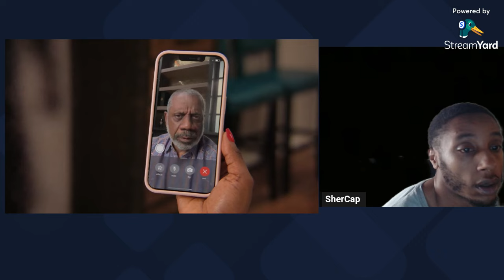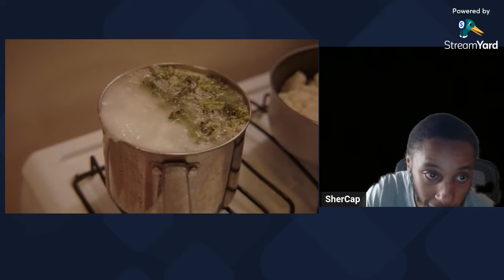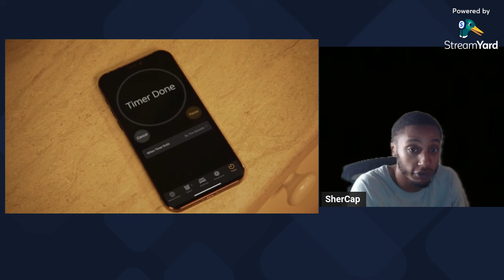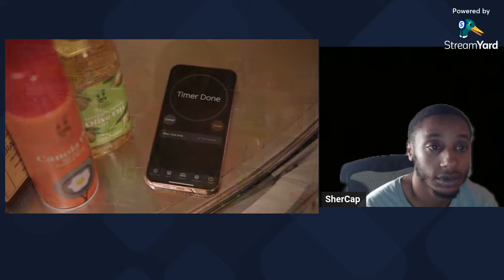Girl Finds Out LONG DISTANCE BOYFRIEND IS BLIND | Dhar Mann Studios (Reaction)